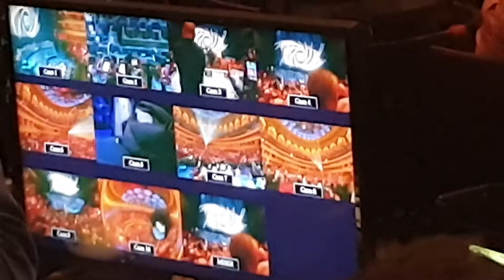Sound, lighting, video desk - part 6 - The Sound of 007 in concert 4 Oct 2022 Royal Albert Hall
the whole set list

on Prime just the singers
Hey on Prime Video!